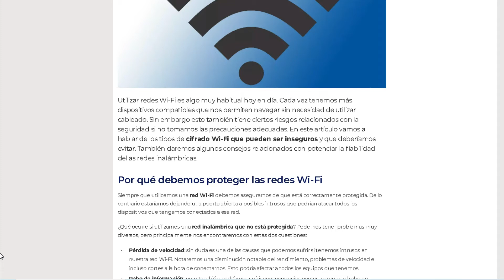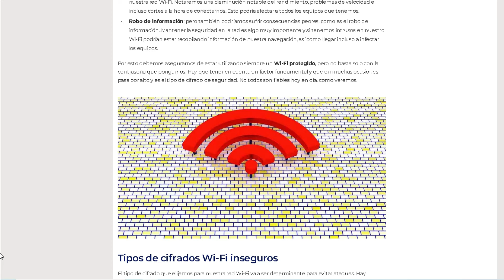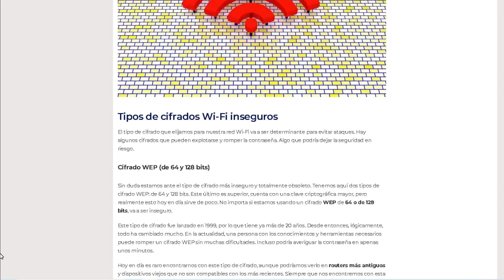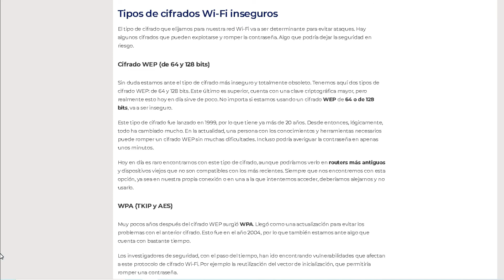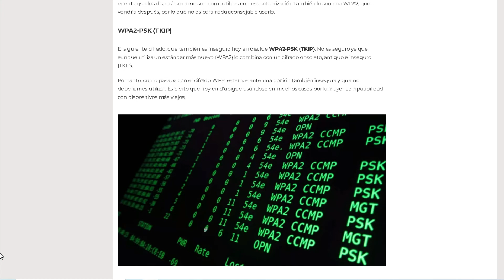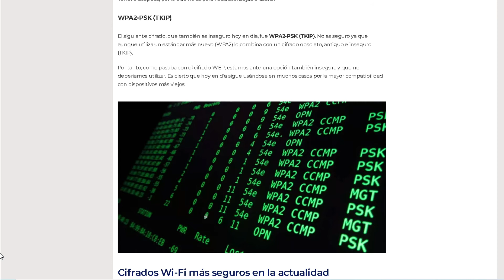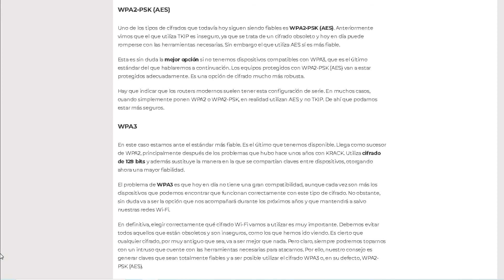tipos de seguridad wifi wep wpa wpa2 wpa3 modem router internet *solo mira escucha y aprende*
aprendiendo desde el libro

nunca es tarde para aprender

videos totalmente educativos